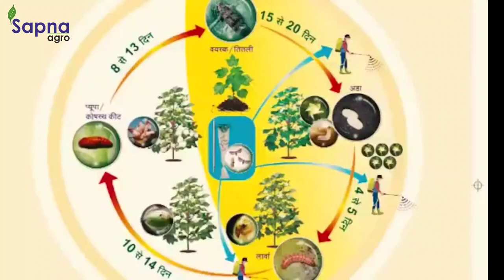ગુલાબી ઈયળ નુ જીવન ચક્ર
agriculture reels  video agriculture new update 2024 seed technology in inagriculture farming video vegetable farming agriculture content rice farming short video agriculture funny video flower plant shorts video organic farming shorts agriculture new technology  machine in india
gardening